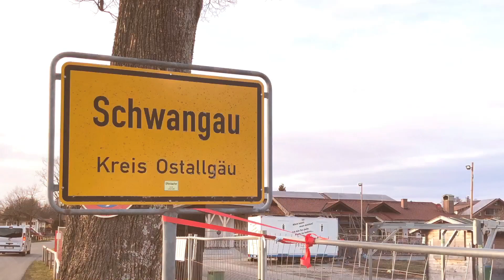Schwangau und Füssen im Allgäu